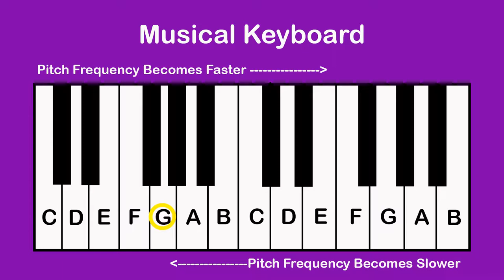Lesson Five: Overtone Perceptions and the Harmonicity Factor